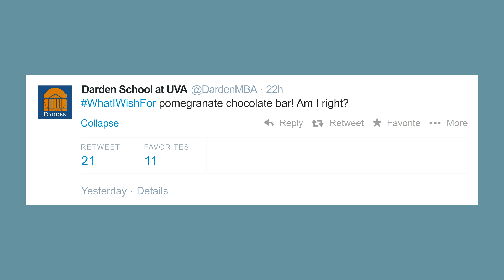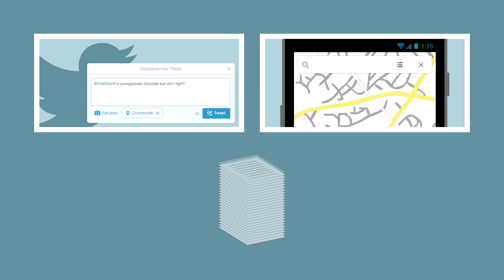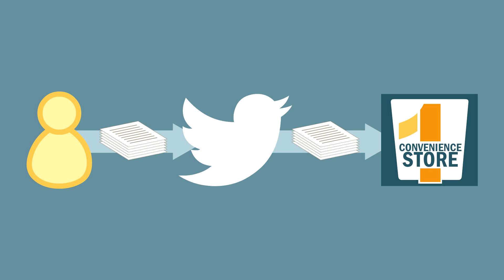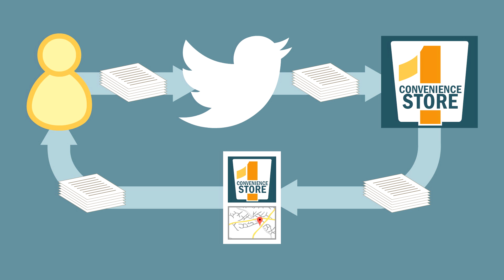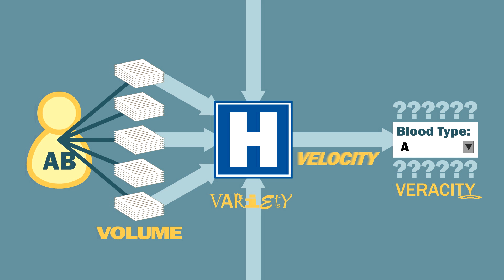BizBasics: "Big Data" with Robert Carraway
What does the popular phrase "Big Data" mean? Learn from Darden School of Business Associate Professor Robert Carraway. Professor Carraway  teaches Quantitative Analysis courses in Darden's MBA program at the University of Virginia.

BizBasics is a Darden School of Business series designed to explain basic business concepts and business buzz words.